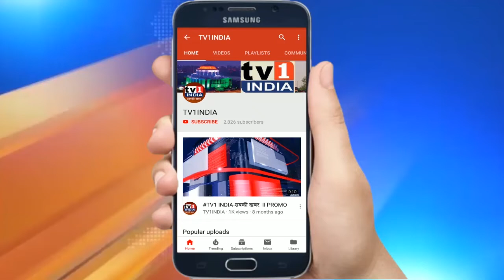APMC चुनावों के नतीजे घोषित शंकर पिंगले, निलेश वोरा, विजय भुट्टा की जीत, किर्ती राणा हारे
एपीएमसी चुनाव में अशोक वालुंज, शंकर पिंगले की जीत,मसाला मार्केट से विजय भुट्टा, धान्य बाजार से निलेश वीरा ने लहराया परचम.नवी मुंबई की एपीएमसी मंडी में 29 को संपन्न हुए चुनाव के नतीजे सोमवार को घोषित कर दिए गए. कांदा बटाटा मार्केट से जहां अशोक वालुंज विजयी घोषित हुए हैं वहीं भाजी पाला मार्केट से शंकर पिंगले को दुबारा जीत हासिल की है. जबकि धान्य बाजार निलेश वीरा ने विजय का परचम लहराया है. वहीं मसाला मार्केट से विजय गुट्टा ने जीत हासिल की है.